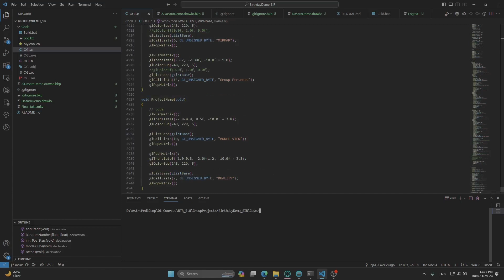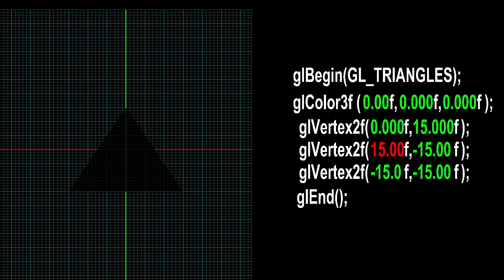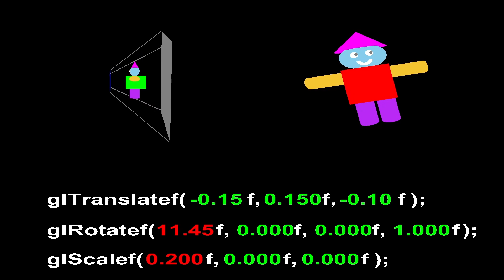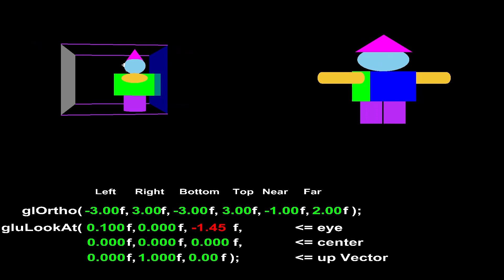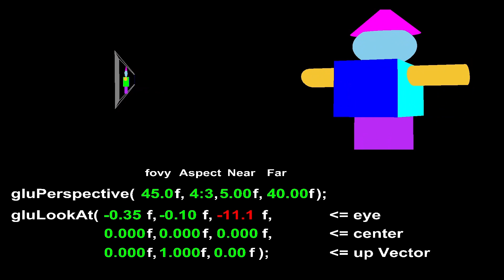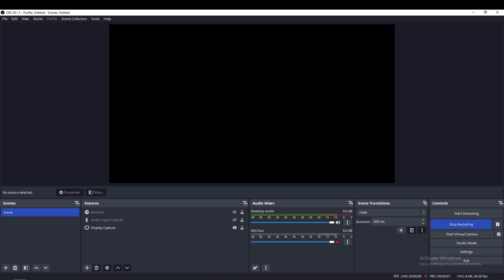"Model-View Duality using OpenGL using FFP" by Mipmap Group [Leader : Prashant Adlinge]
This tutorial program demonstrates the basics and workings of the 2D-3D drawing, primitive, viewing volume and transformation functions used in OpenGL. It also visualizes the internal working of projection matrix with Orthographic and Perspective projection.

Technical Details:
Technology : Win32-SDK, Audacity
Rendering API : OpenGL
Programming Language : C
Operating System : Windows 10
CPU : Intel i3 6100
GPU : AMD Radeon R5 M335

References (Books and Links) :
C Assignments
RTR Assignments

Project Members:
Anisha Shinde
Bhagwat Masalkar
Dipti Ekbote
Onkar Chaudhari
Parth Pathak
Prathmesh Gharote
Sachin Hosamani
And
Tejas Choulwar (Project Leader)

Group Leader:
Prashant Adlinge